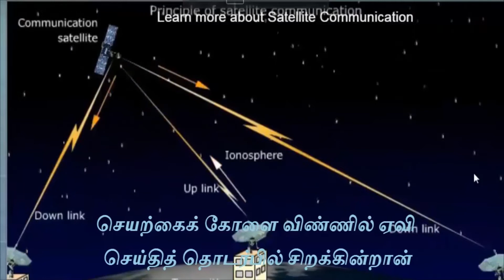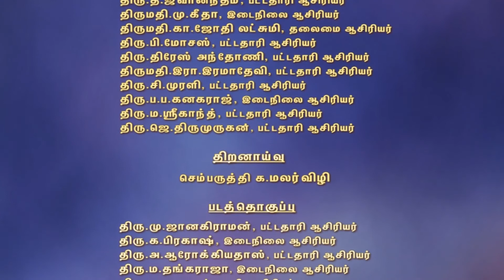ஆறாம் வகுப்பு இயல் -3. அறிவியலால் ஆள்வோம் விரைவுக்குறியீடு